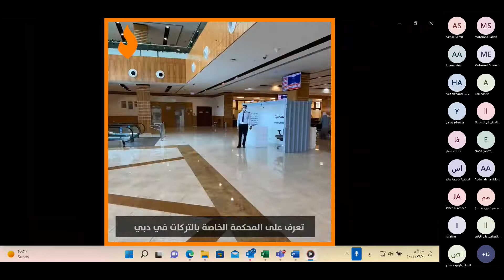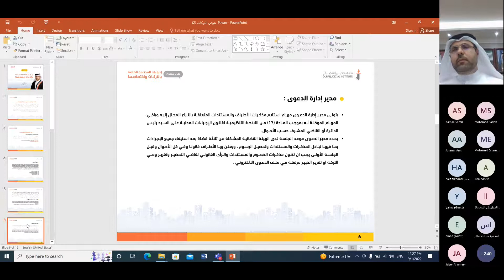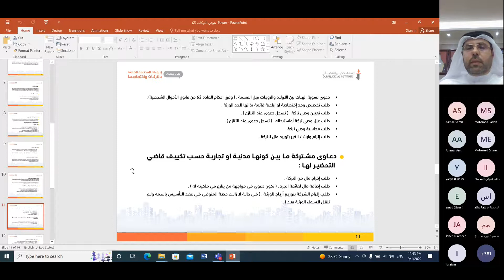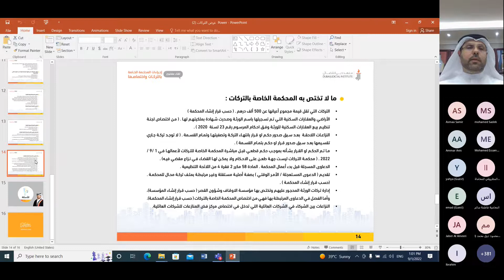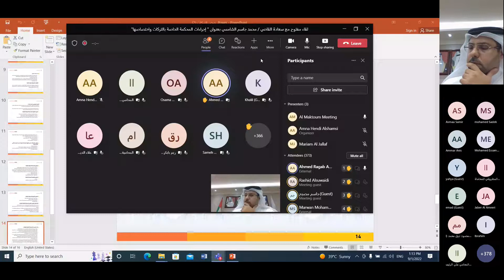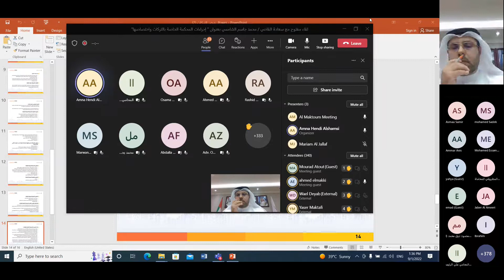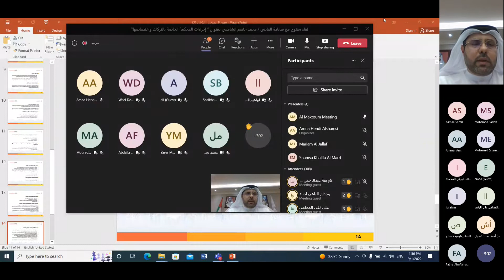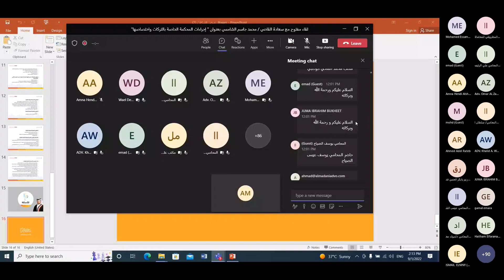لقاء مفتوح مع سعادة القاضي محمد جاسم الشامسي رئيس المحكمة الخاصة بالتركات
لقاء مفتوح مع سعادة القاضي محمد جاسم الشامسي رئيس المحكمة الخاصة بالتركات بعنوان " إجراءات المحكمة الخاصة بالتركات واختصاصها "